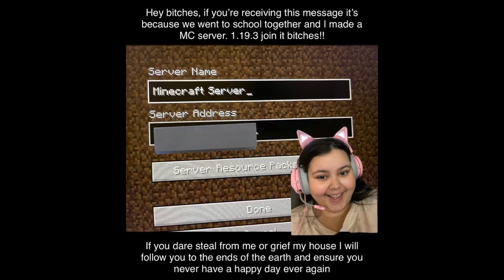I invited my entire school to a minecraft smp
Thought I'd never see them again..

DISCUSSION QUESTIONS:
1. Do you prefer the stripped logs or regular logs?
2. What would happen if your school opened a server?